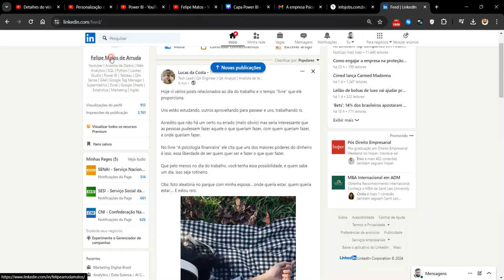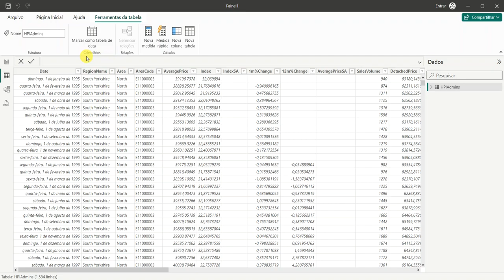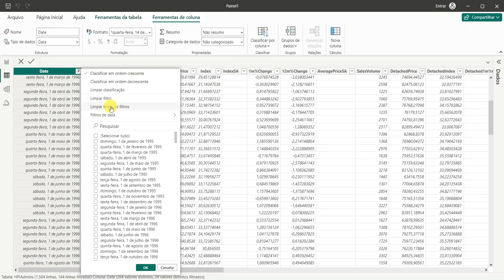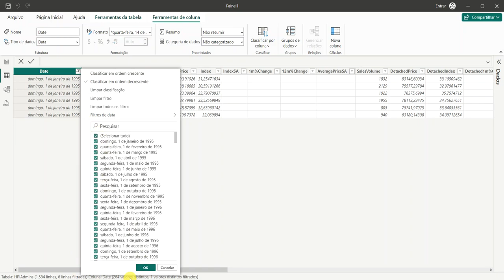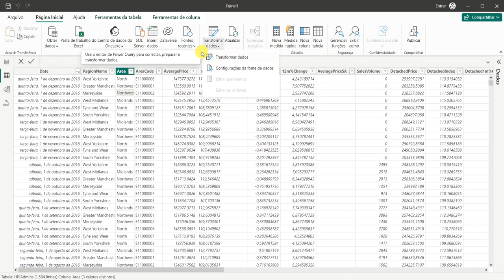VÍDEO 4 - CONHECENDO A ÁREA DE DADOS NO POWER BI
Fizemos um Tour pela área do relatório no vídeo passado, agora vamos dar uma olhadinha melhor na área de dados no Power BI.

Deixe o seu like e compartilha!